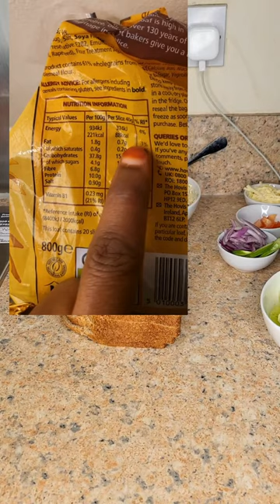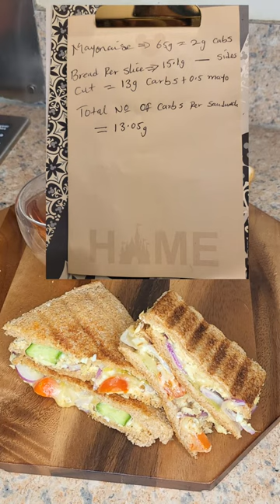Breakfast idea for diabetes patients and detailed explanation on cabs calculations